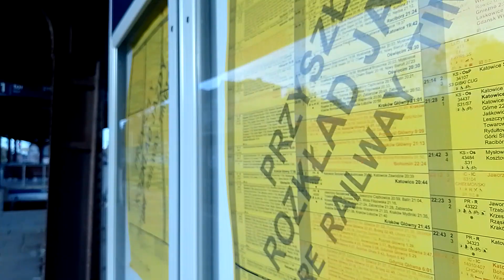ET22-1174! Byczek i (chyba)26 wagoników Falns | PKP Mysłowice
Jak spodobał Ci się film to zachęcam do zostawienia łapki w górę ;)
Byczek z Falns-ami ;) ich nigdy za wiele.
0:00 -ET22-1174 falns
0:02 -ET22-1174 Falns